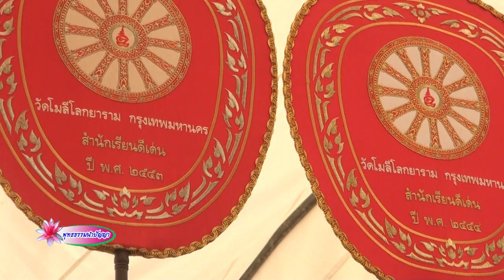พุทธธรรมนำปัญญา เวียดนามเจ้าภาพวิสาขบูชาโลก ปี 62 29 ก.ย.61